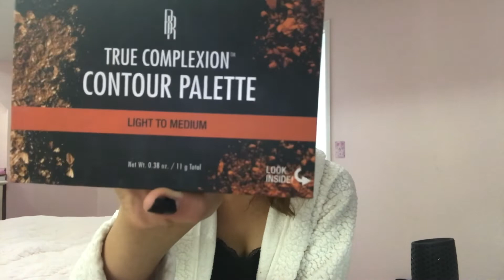TUTORIAL MAQUILLAJE DE VENADO!!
HOLA!!! me inspire de un venado jajaja dime si lo hice bien o no tan bien los amo chicos!